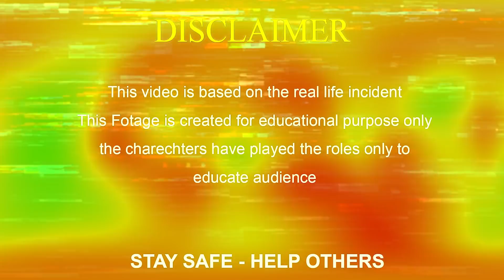OMG | GIRL TOUCHING AND FLIRTING A BOY 🙌👀😱 | Social Awareness Cheating Video | Eye Focus